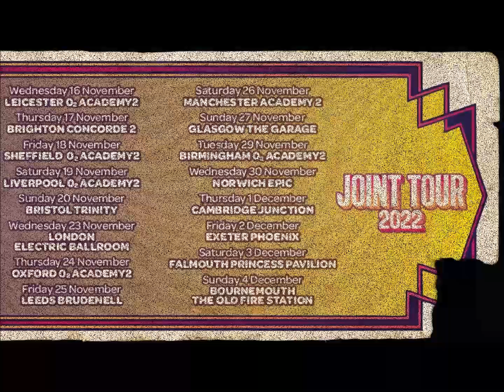Ozric Tentacles & Gong @ Princess Pavilion, Falmouth 03/12/2022